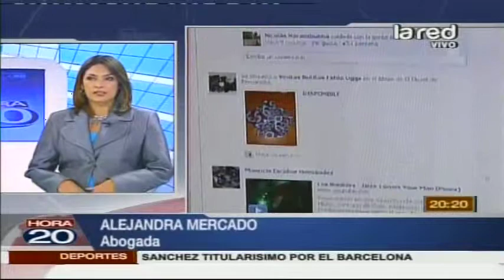La abogada Alejandra Mercado aclara ventas de riñón y vientre